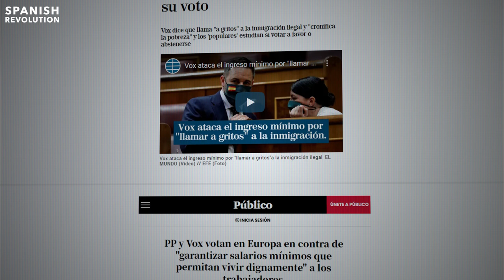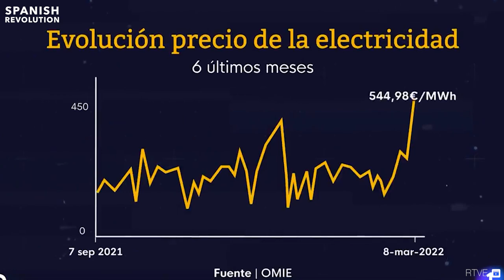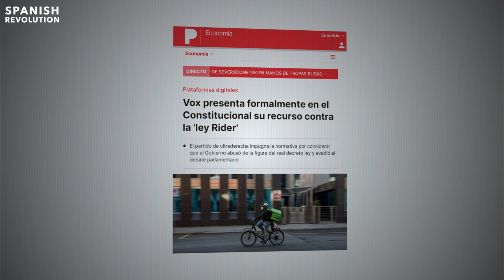Desmontando el programa de Vox para Andalucía (4 de 10): industria y empleo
Seguimos con el especial de camino a las elecciones Andaluzas del 19J con una serie de vídeos sobre el programa electoral de Vox en Andalucía, que consta solo de 10 puntos que vamos a desmontar uno por uno. En esta ocasión desmontamos el punto 4: industria y empleo

Aquí el resto de vídeos:
2. Desmontando el programa de Vox para Andalucía (2 de 10): Rebajar impuestos y mejorar servicios

Recuerda que te necesitamos para seguir haciendo estos vídeos. Nadie está detrás de Spanish Revolution, ni grupos empresariales ni grandes mecenas guiados por el interés, solo nuestras aliadas y aliados.Apoyanos desde solo 2 euros: